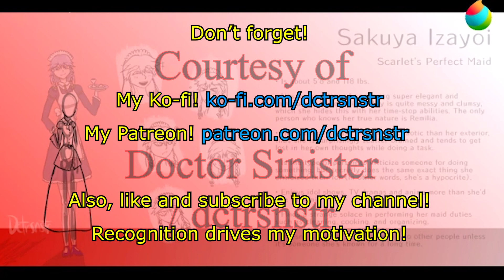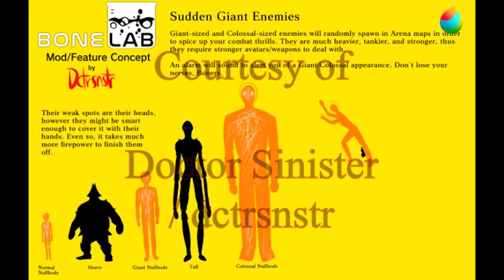Speedpaints Vol. 3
ngl, starting to feel the burn-out